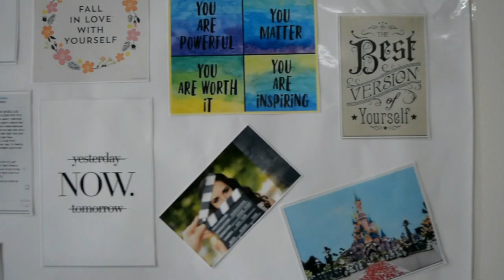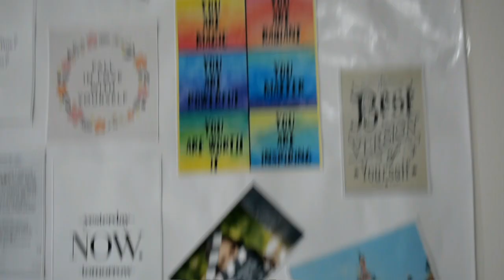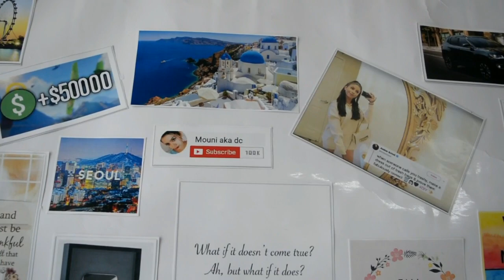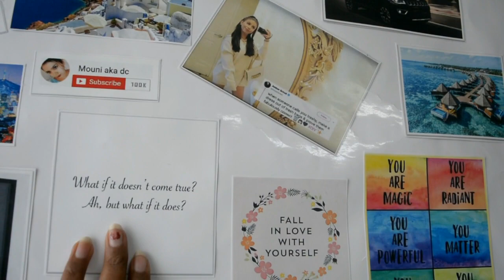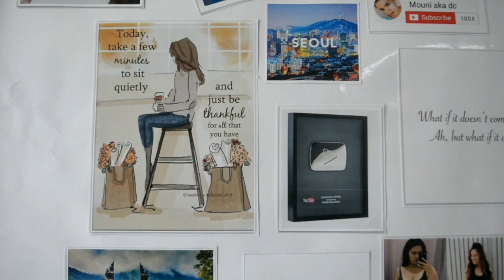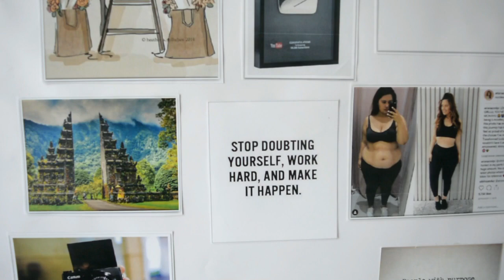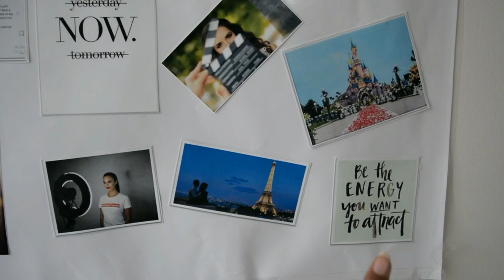Vision Board | How to make Vision Board in hindi | Power of thoughts | Low of attraction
Hola!

This video is about my Vision board 2019 and also going to tell you how to make vision board for yourself.

If you believe in Power of thoughts and low of attraction this video is for you.

Everything and anything you can get :). Believe is most powerful feeling and thought.

Ariana instagram:-arianaomipi

Always grateful for love and support you guys give it to me.

Please follow me if you like it :)

XOXO